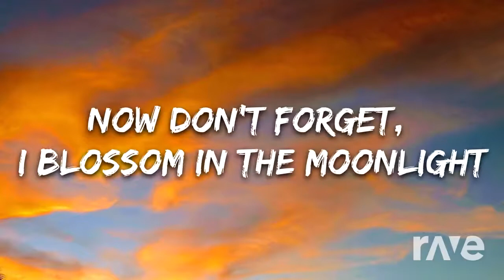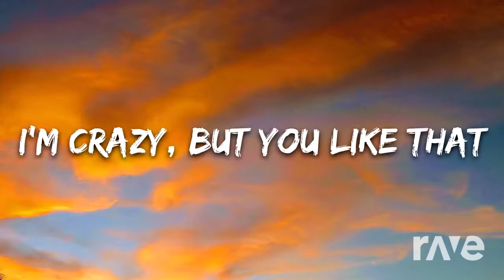Ashnikko (Ft. Ade Sampler)- Daisy Dreamers